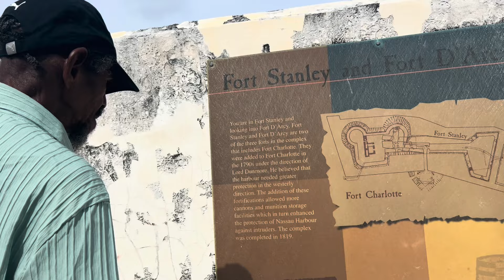Bahamas Vacation W/ My Dad | Fort Charlotte, Pirates Museum, Straw Market & Atlantis